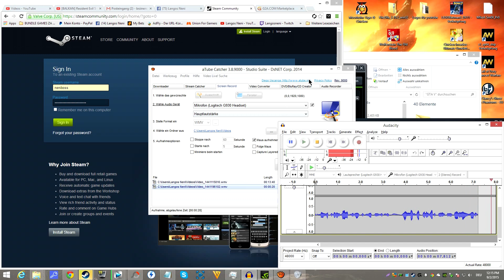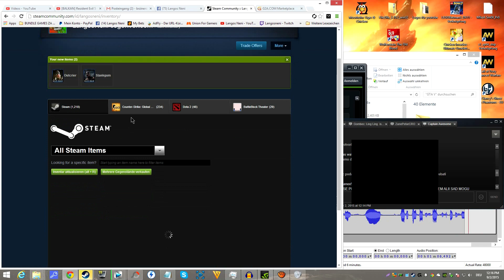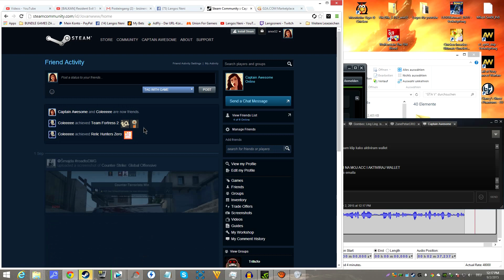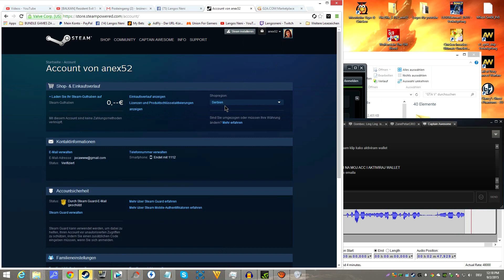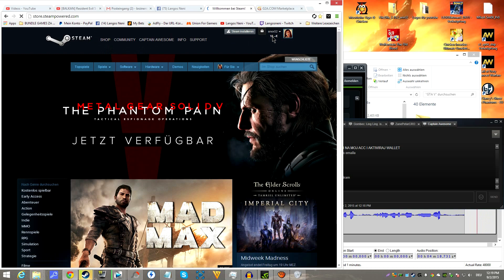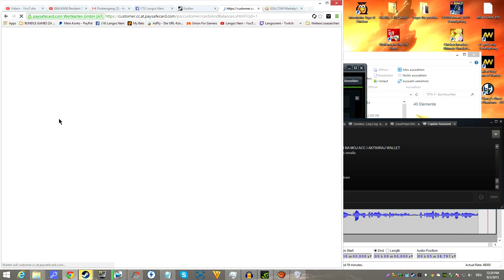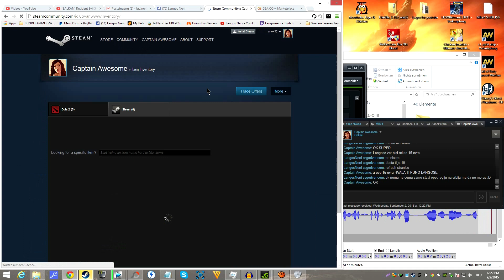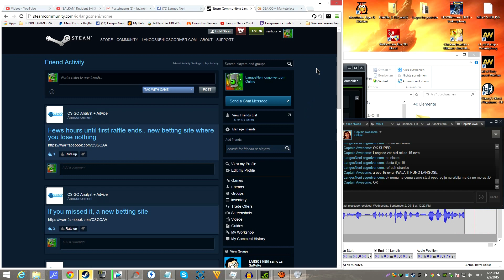SKINOVE ZA STEAM WALLET DOKAZ DA RADI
Ko zeli da otkljuca Steam Wallet nek se obrati meni, u komentarima il na Facebook-u, uvek sam tu :D

Za 5€ Wallet = Skin od 7€ Tokodje mozete 5€ na moju kucnu adresu slati (za dalje informacije, kontaktirajte me u komentarima)